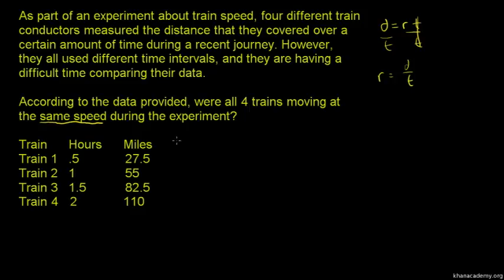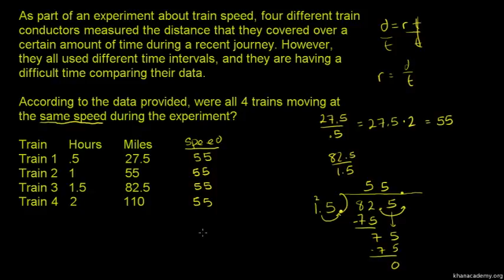Basic Rate Problems